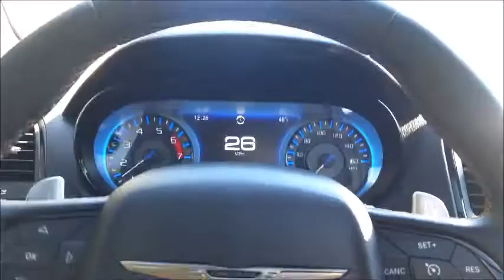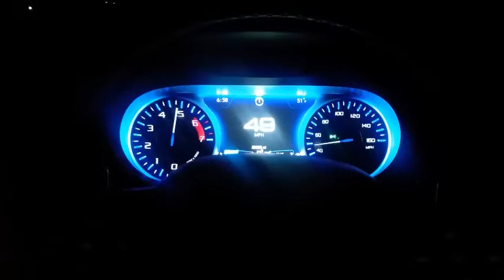Magnaflow exhaust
Resonator delete and Magnaflows added | 2016 300S 5.7L